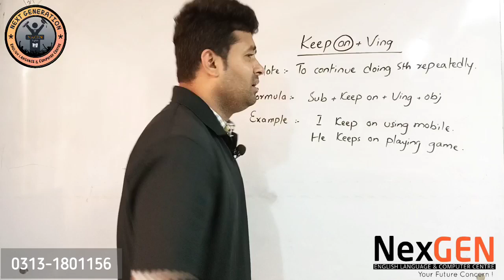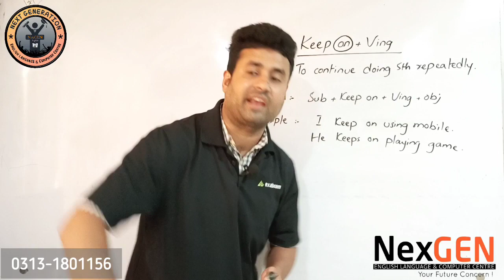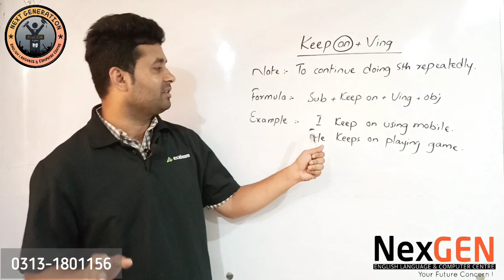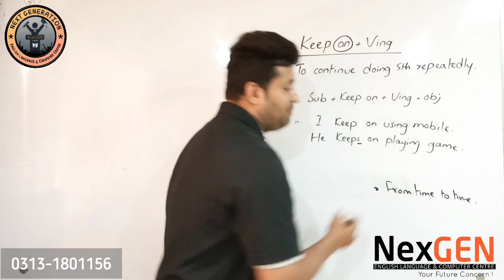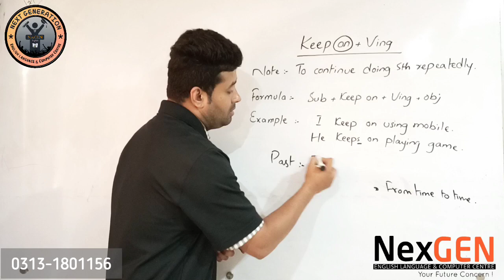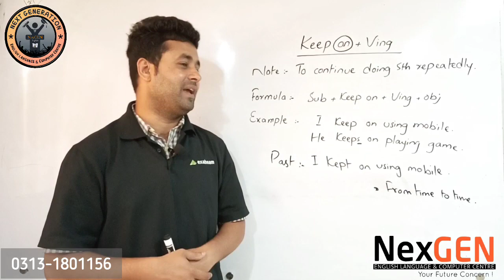Keep on + Ving in English | Structure#15